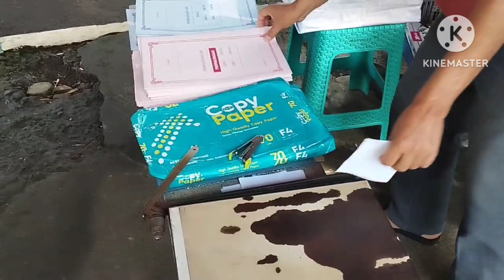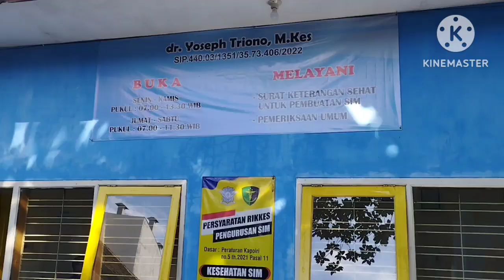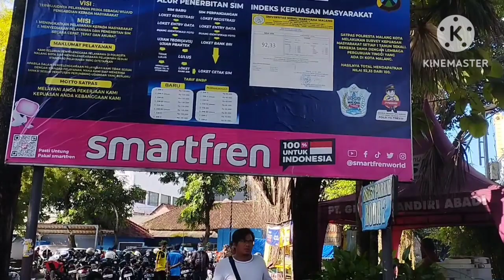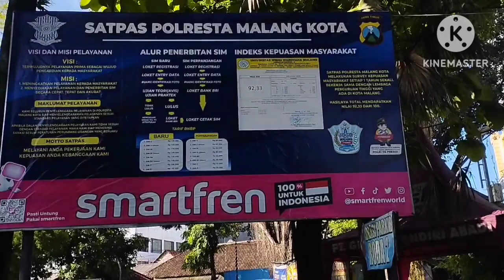PROSES DAN BIAYA PERPANJANGAN SIM C KOTA MALANG 2024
biaya perpanjangan sim c di kota malang tahun 2024